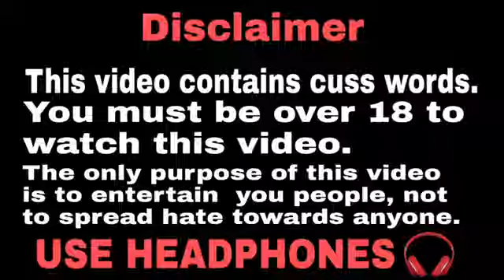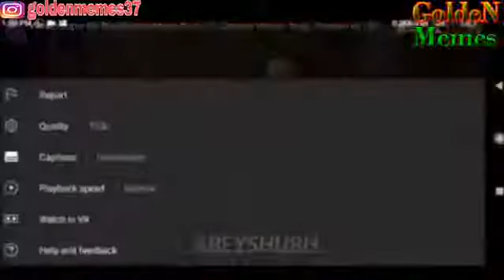Gaamnd Marna hai Dank Indian memes memes compilation Trending memes GoldeN Memes